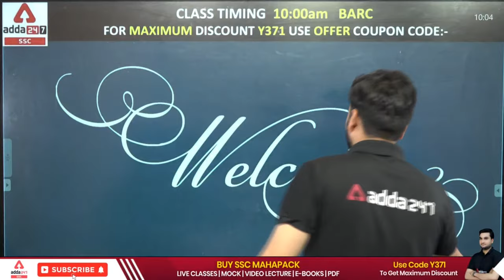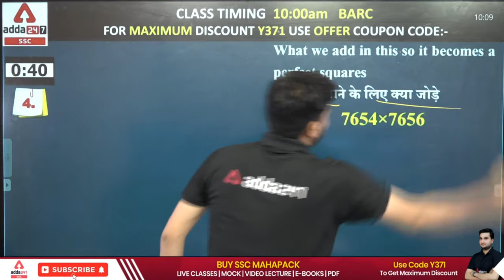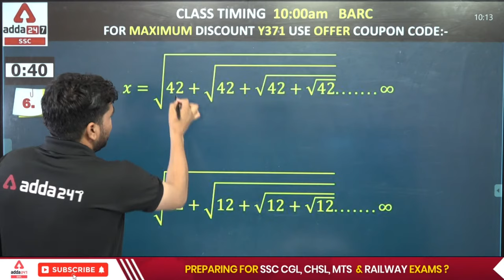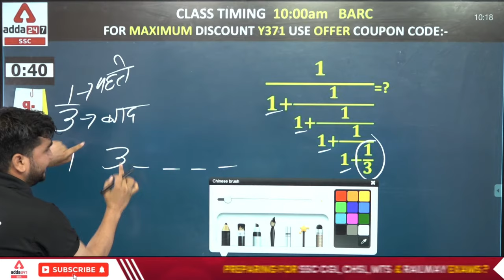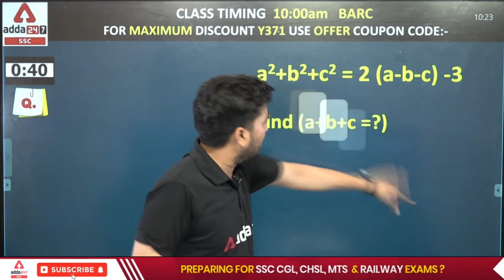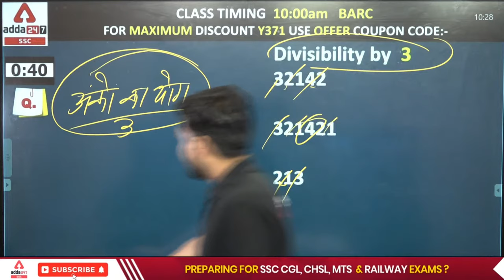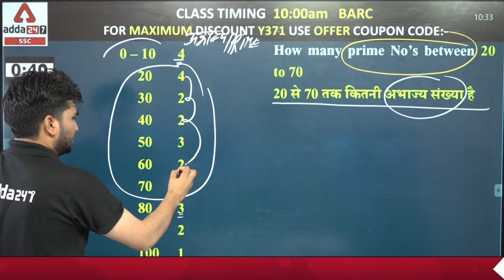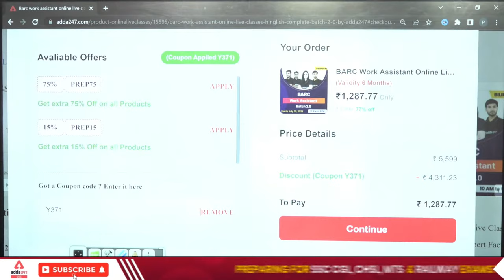25 Topic - 25 Trick (Maths Short Tricks) | BARC Recruitment 2022 | Maths By Manoj Sharma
25 Topic - 25 Trick (Maths Short Tricks) | Vedic Maths Tricks for Faster Calculation | BARC Recruitment 2022 | Maths By Manoj Sharma | BARC Work Assistant Previous Year Question Paper

"BARC Work Assistant Online Live Classes | Hinglish Complete Batch 2.0 By Adda247

BARC Work Assistant 2022 Complete Books Kit (Hindi Printed Edition) by Adda247

06.30 AM - The Grammar Show
07.30 AM - The Hindu Editorial
08.00 AM - Daily Current Affairs

Special Session
09.15 AM  :- Let's Learn English For All Competitive Exams

09.00 AM - BARC GK/GS Classes
09.30 AM - BARC Recruitment 2022 | Science
10.00 AM - BARC Recruitment 2022 | Maths

09.00 AM - SSC Selection Post 2022 | Maths
10.00 AM - SSC Selection Post 2022 | GS
11.00 AM - SSC Selection Post 2022 | Reasoning
12.00 PM - SSC Selection Post 2022 | English

10.00 AM - Supreme Court Junior Court Assistant | Reasoning
10.30 AM - Supreme Court Junior Court Assistant | English
11.00 AM - Supreme Court Junior Court Assistant | Maths
11.30 AM - Supreme Court Junior Court Assistant | GK/GS

11.00 AM - SSC CGL Mains 2021-22 English Classes
12.00 PM - SSC CGL Mains 2021-22 Maths Classes

01.00 PM - Delhi Police Driver/AWO/TPO | GS/GK
02.00 PM - Delhi Police Driver/AWO/TPO | Reasoning
03.00 PM - Delhi Police Driver/AWO/TPO | Static Gk
03.30 PM - Delhi Police Driver/AWO/TPO | Maths
04.00 PM - Delhi Police Driver/AWO/TPO | Science

03.00 PM - UPSSSC PET | English
03.30 PM - UPSSSC PET | GS
04.00 PM - UPSSSC PET | Hindi
04.30 PM - UPSSSC PET | Maths
05.00 PM - UPSSSC PET| Static GK

05.00 PM - Delhi Police Head Constable (Ministerial) 2022  | English
06.00 PM - Delhi Police Head Constable (Ministerial) 2022  | Reasoning
07.00 PM - Delhi Police Head Constable (Ministerial) 2022 | General Studies
08.00 PM - Delhi Police Head Constable (Ministerial) 2022 | Maths

07.00 PM - RRC Group D Maths
07.30 PM - RRC Group D Reasoning
08.00 PM - RRC Group D Science
08.30 PM - RRC Group D GK/GS

09.00 PM - SSC Foundation Batch | English
10.00 PM - SSC Foundation | Group D | Reasoning
11.00 PM - SSC Foundation | Group D | Maths